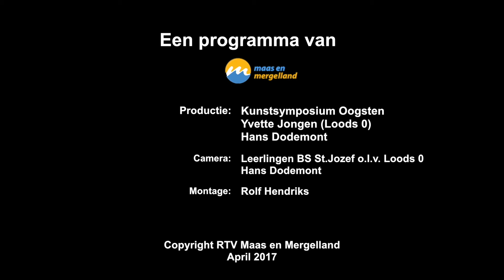Op weg naar het Symposium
De kunstenaar Natascha Waeyen tevens organisator van het project Oogsten, en haar collega Marijke Stultiens, vertellen over hun voorbereiding op het komende Symposium, bij Wanda Reiff.
Raf  Duijsens,  Emily Magermans,  Sam van Engelshoven , leerlingen van BS. St Jozef  uit Oost-Maarland, kijken samen, hoe de kunstenaars zich voorbereiden op de presentatie van hun werk.